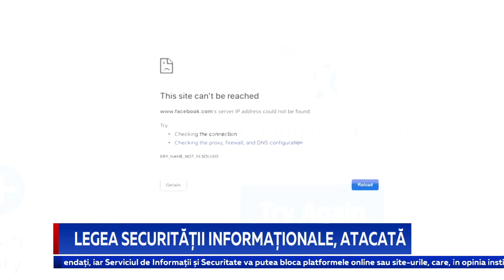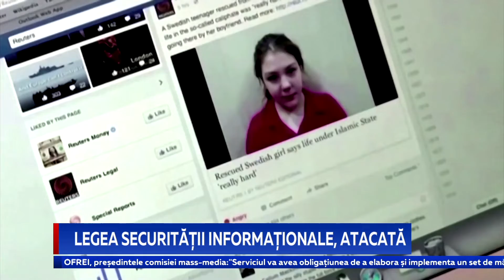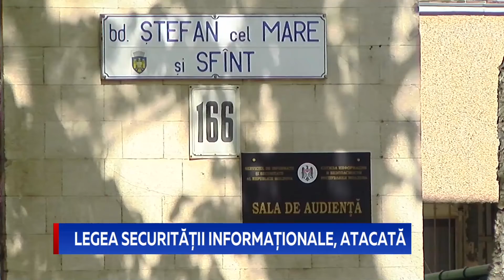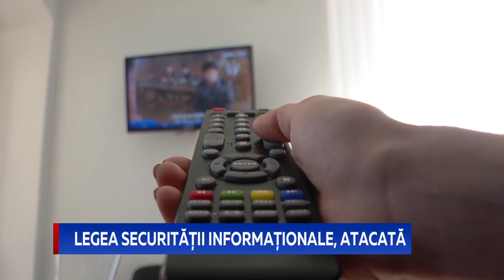Legea securității informaționale, atacată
Opoziția va ataca la Curtea Constituțională Legea cu privire la securitatea informațională, aprobată în prima lectură de majoritatea parlamentară. Secretarul executiv al PSRM, Vlad Batrîncea, a declarat la o emisiune  TV că proiectul contravine normelor democratice și că ar fi o cenzură instituită de guvernare.